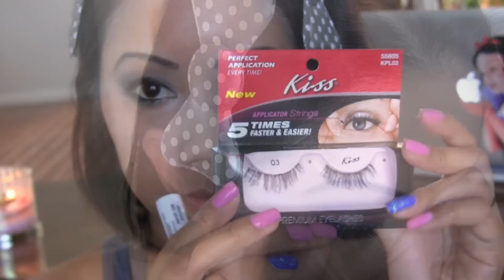Smokey Eye Collaboration♡Urban Decay Smoked Palette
Hi luvs! I teamed up with my friends here on you tube to do this Smokey eye collaboration.
A smokey eye never goes out of style and we wanted to show you different ways of achieving a smokey eye using different techniques and colors.
We hope you enjoy the tutorials and find them helpful!!!
Thank you again to Minette, Brandi and Nicole for including me in this collab!!!
Tin

Products Used:
-Urban Decay Primer Potion
-Time Balm Concealer Light/Medium From The Balm Cosmetics
-Maybelline Instant Age Rewind Dark Circle Eraser "Brightener Illuminator"
-Milani Eye Tech Extreme Liquid Eye Liner
-UD 24/7 Glide n Pencil "Perversion"
-L'Oreal Power Collegen Waterproof Mascara "Black"
-Kiss "03" False Lashes
-Revlon Precision Lash Glue
-Tarte "Park Avenue Princess" Bronzer
-Benefit "Coralista" Blush
-Milani Illuminating Face Powder "Amber Nectar"
-L'Oreal "Fairest Nude" Lipstick
-Maybelline Dream Matte Powder "Honey"
-Skindinavia No More Shine Spray

Songs:Mellow & Mascara